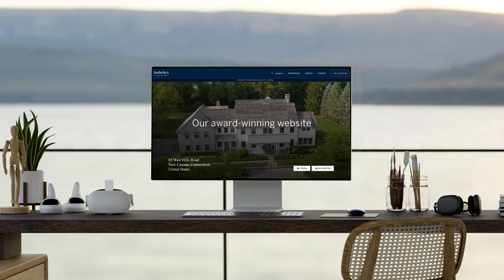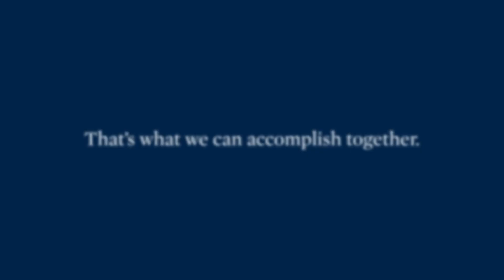Sotheby's Realty 2023 Property Journey Video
Our Property Journey video showcases the unique exposure a listing receives when it is marketed by the Sotheby's International Realty network.